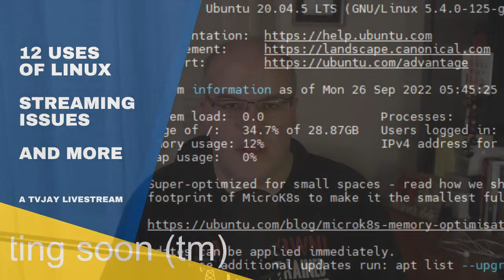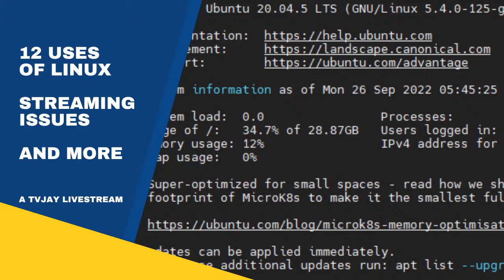12 uses of Linux, streaming issues, and more...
In this live stream we are going to talk about.

My 12 uses of Linux at home (and work)
Streaming issues at a local church

...and more!